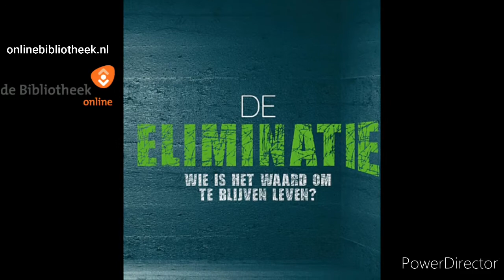De Eliminatie- Daniëlle Bakhuis